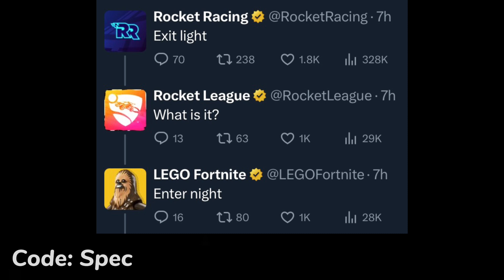It’s happening..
It’s happening.. (Metallica Teaser with Collab skins, Concert & Free rewards & MORE)